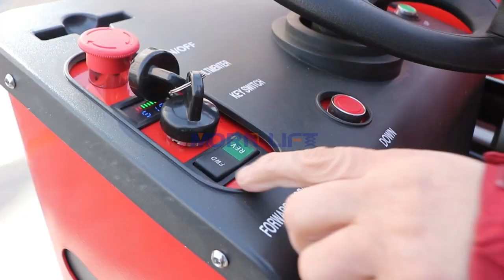Steering Electric Scissor Lift for Sale